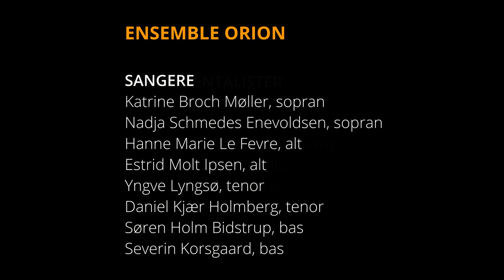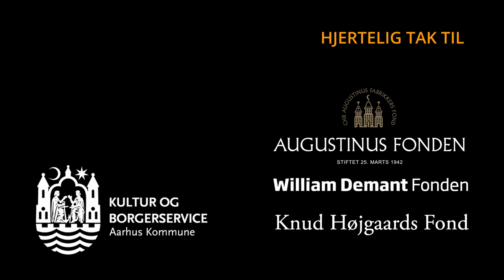G.F. Händel: Messiah - Amen - Ensemble Orion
Performed the 7. December at Risskov Curch, Aarhus, Denmark by Ensemble Orion

Ensemble Orion:
Katrine Broch Møller - Soprano (regular member)
Nadja Marie Schmedes Enevoldsen - soprano (regular member)
Hanne Marie Le Fevre - alto (oratorio member)
Estrid Molt Ipsen - alto (oratorio member)
Yngve Lyngsø - tenor (regular member)
Daniel Kjær - tenor (regular member)
Søren Holm Bidstrup - basso (oratorio member)
Severin Korsgaard - basso (regular member)